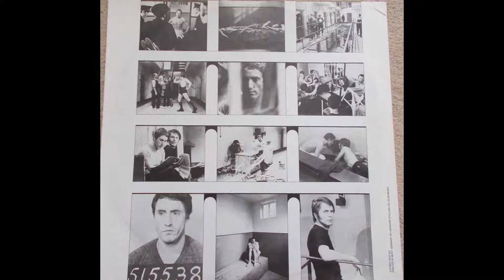Roger Daltrey & The Who – Without Your Love - From McVicar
Great track from the 1980 film